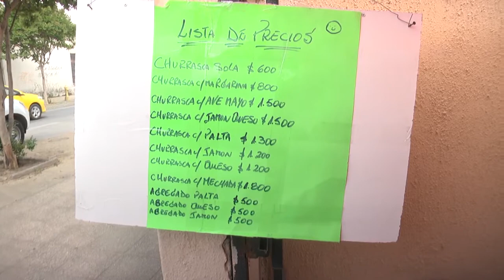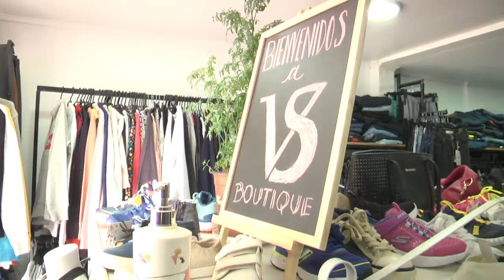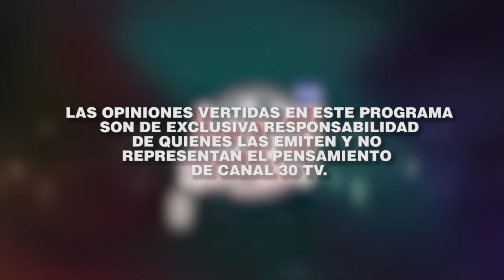JAQUE MATE - CAPITULO 288